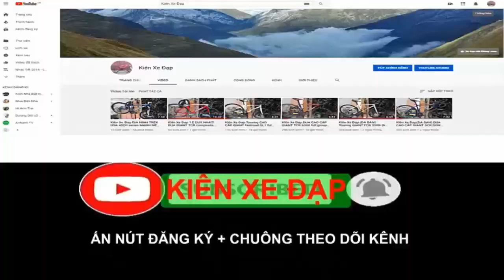Kiên Xe Đạp ĐỊA HÌNH XDS MK800 27,5 group Deore giảm sóc hơi tốt ĐÃ BÁN zalo 0975709943